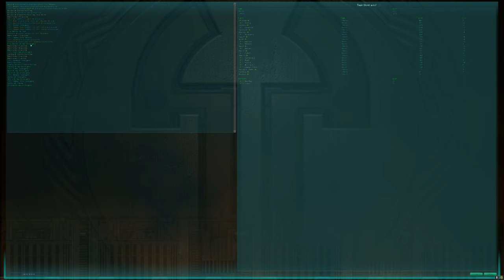|311| vs (A) - Observer - Map: Katabatic - 16/3/2003 - Tribes 2 Classic CTF 14v14 4K 60FPS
Observer view is normally much smoother than this, not sure why it's so janky.

Team 311 Team:
|311|-A z r a e l
|311|-Captain_Kibitz
|311|-Equaknox
|311|-Gamecraze
|311|-Marantz
|311|-moO e
|311|-moO g
|311|-Nordramor
|311|-psycore
|311|-RusH.
|311|-Shelten
|311|-TuRkY
|311|-Zephir

Ascendancy Team:
-Merlin (A)
Bourbon (A)
Camdog (A)
daunt (A)
Dirty Sanchez. (A)
Eagle* (A)
Harlequin_Jester (A)
Macros- (A)
SterIO (A)
synth (A)
Valheru (A)
Vermouth (A)
ZProtoss (A)

Join the community in these discord channels:

Starseige : Tribes (LT and Base pickup games still happening regularly in 2019!)
Oceanic Tribes Ascend (still pugging as of 1/6/18)
Net 247 - Hosts Australian Tribes / Tribes 2 and other old-school game servers
- Even Tribes:Aerial Assault on PS2 still has some action going!